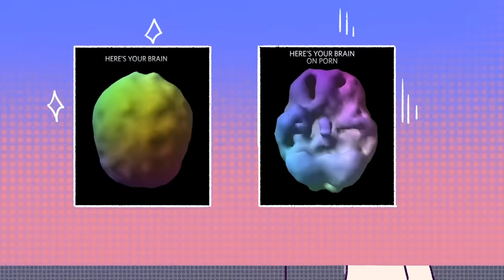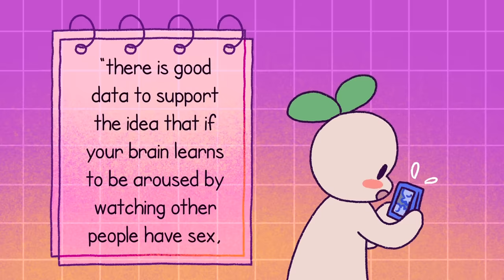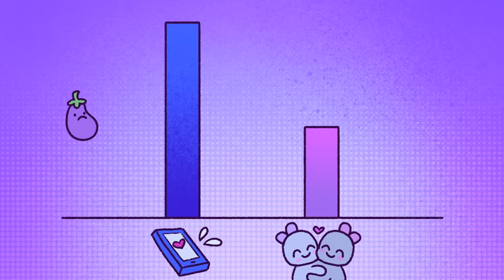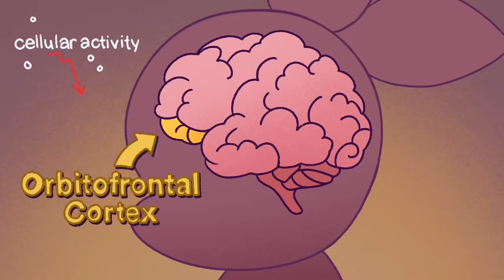How Porn DAMAGES Your Brain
Are you struggling with porn addiction? Does this have an impact on your brain?
There are many reasons to stop watching pornography, but the fact that it can permanently destroy your brain can be the most harrowing reason of all.
While this is a subject that many find uncomfortable discussing openly, it's important to have a balanced understanding of its potential consequences. So, let's find out what might happen when you watch porn daily.
Writer & YouTube Manager: Michelle Rivas
Voice Over: Brandon
Animator: Alycia Lo

References

Berger, Jonathan H., et al. “Survey of Sexual Function and Pornography.” Military Medicine, vol. 184, no. 11–12, Dec. 2019, pp. 731–37. DOI.org (Crossref),

Doidge, Norman. “Brain Scans of Porn Addicts: What’s Wrong with This Picture?” The Guardian, 26 Sept. 2013. The Guardian,

Esmail, Mohammedraza. “What Porn Does to Your Brain and How to Quit.” ILLUMINATION, 29 Aug. 2020,

Hilton, Donald L., and Clark Watts. “Pornography Addiction: A Neuroscience Perspective.” Surgical Neurology International, vol. 2, Feb. 2011, p. 19. PubMed Central,

Mann, Denise. “Porn Addiction Side Effects - Erection Problems.” EverydayHealth.Com, 4 Feb. 2014,

Wright, Paul J., et al. “Exploratory Findings on U.S. Adolescents’ Pornography Use, Dominant Behavior, and Sexual Satisfaction.”

Yildiz, Mehmet. “What DeltaFosB Is and Why It Matters in Solving Addiction Problems.” EUPHORIA, 27 July 2022,